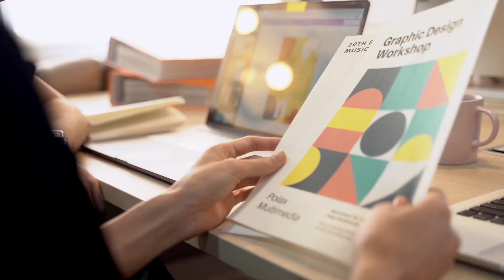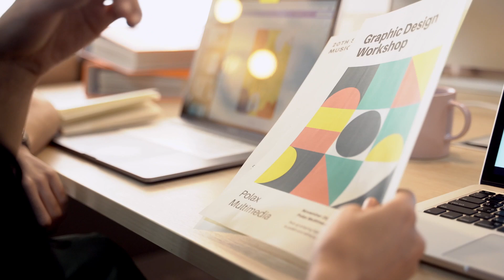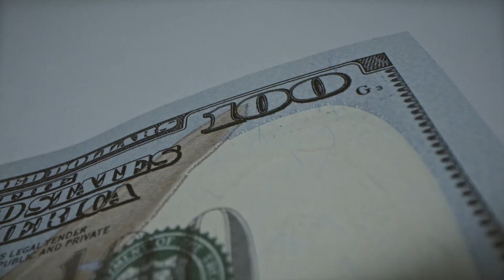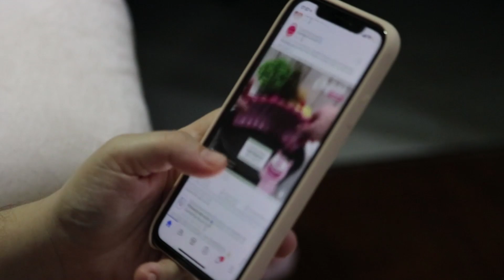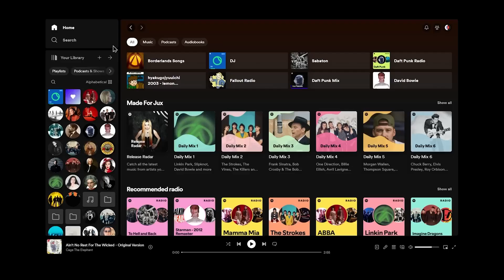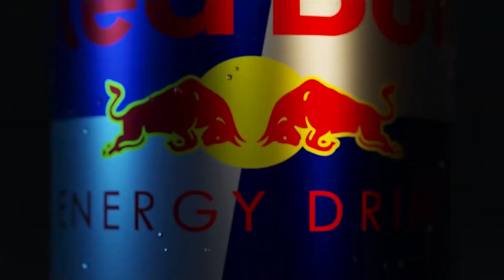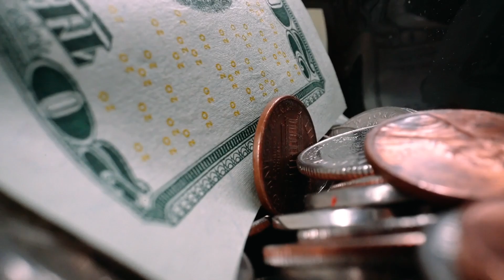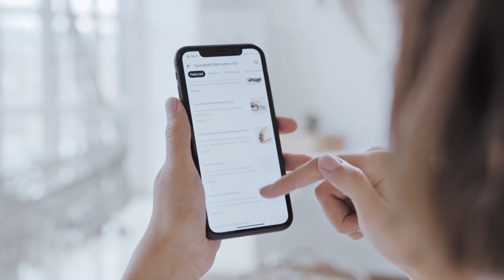10 Ejemplos de Empresas que han conseguido éxito aplicando la Estrategia del Océano Azul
En este vídeo, descubrirás diez ejemplos fascinantes de empresas que han sabido  ejecutar la estrategia del Océano Azul.

Estas compañías han logrado alcanzar el éxito gracias a su capacidad de crear y capturar valor en nichos de mercado aún no explorados.

El Océano Azul se caracteriza por la creación de un mercado sin competidores, donde la demanda es generada a través de la innovación y la creación de valor único.

Las empresas de las que aquí hablamos son: Canva, Spotify, Ikea, Wallapop, Tesla, Red Bull, Zara, Airbnb, Shopify y Uber.

⭐ Recuerda darle a Me gusta, Comentar y Compartir el Vídeo si te ha resultado útil.